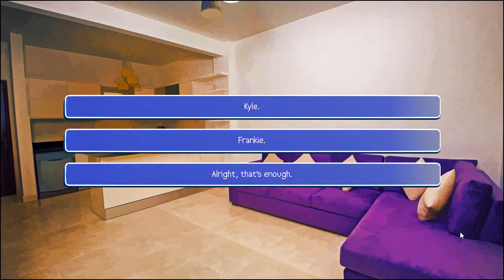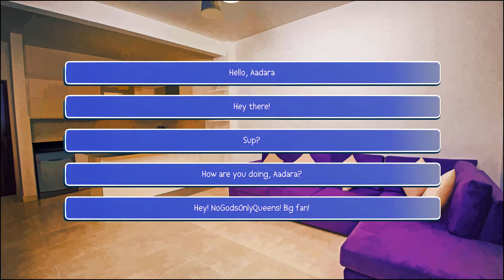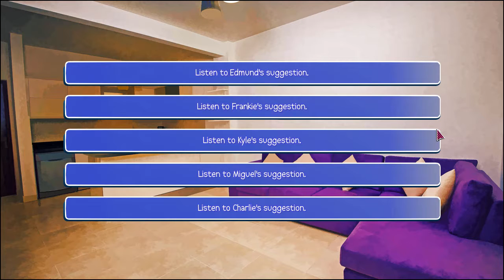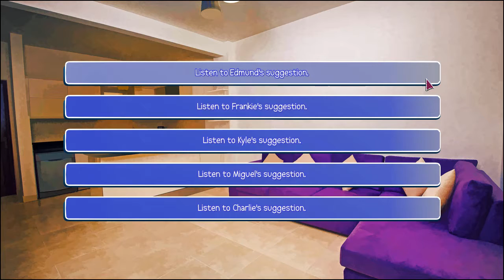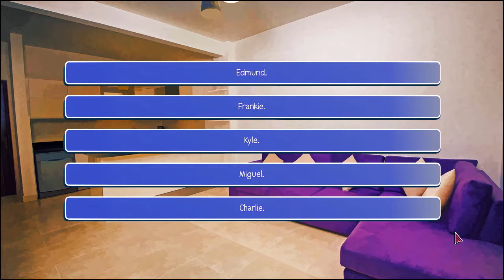Animal Lover Playthrough ~ Part 10: Letter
After getting to know the rest of the boys and a good night's rest, the gang decides to write a letter to Aadara anonymously. Will it work?

I tried other combinations (yes, even Frankie's) and the only difference between them are a couple of lines in Aadara's reply which makes me feel it doesn't warrant a bonus update.